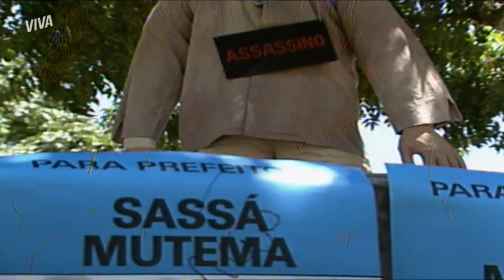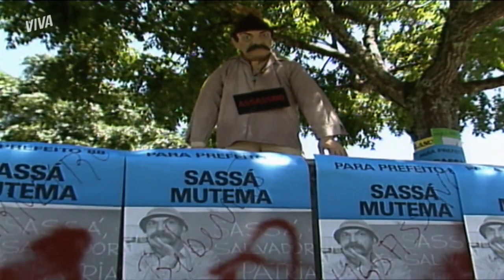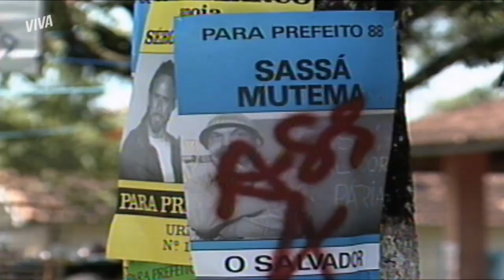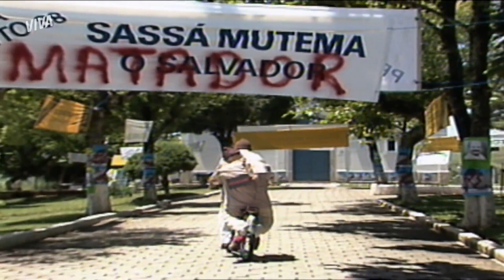SASSÁ TIRA O BONECO DA ÁRVORE E LEVA PRA FAZENDA DE BICICLETA | O SALVADOR DA PÁTRIA | MELHOR DO DIA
Querendo afrontar Sassá, alguém coloca um boneco com uma placa de assassino pendurado na cidade. E, como Sassá não sabe ficar quieto, vai até lá e resgata o boneco. Quer ver a confusão que isso vai dar? Assista a OSalvadorDaPátriaNoVIVA!

Capítulo 056, dia 15 de junho de 2021, terça-feira.